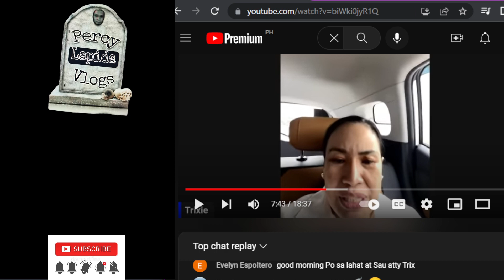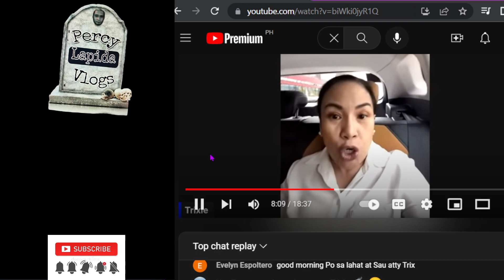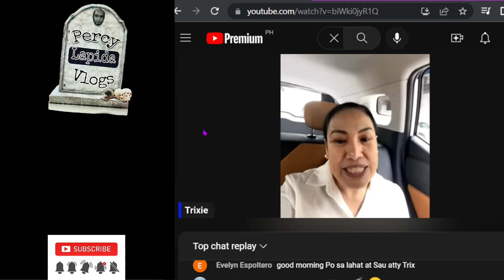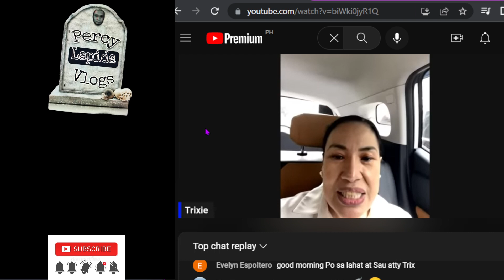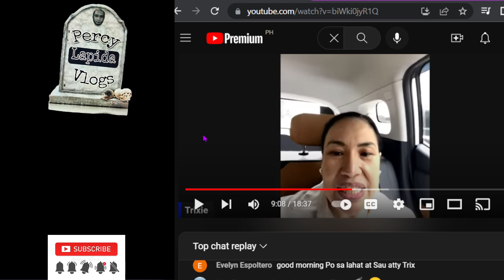ATTY TRIXIE STATEMENT KAY ATTY LIBAYAN AT MELO YAP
issue hindi tao... AVOID NAME DROPPING